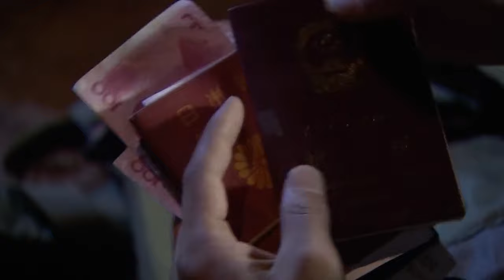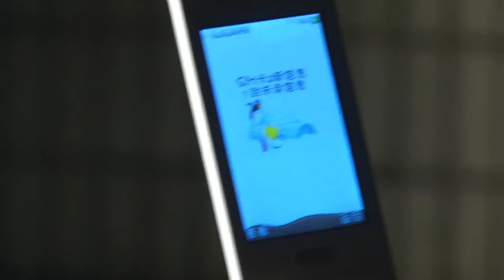新兵路邊吃烤串，發現身上沒有錢，撇下老闆娘撒腿就跑